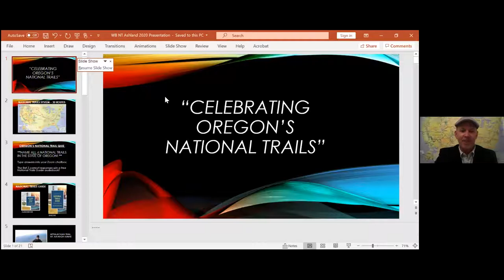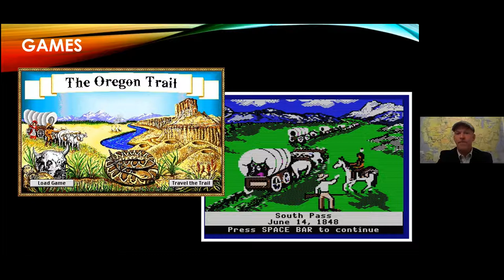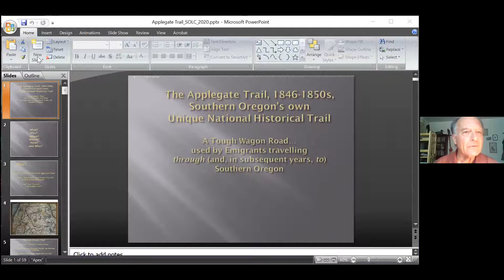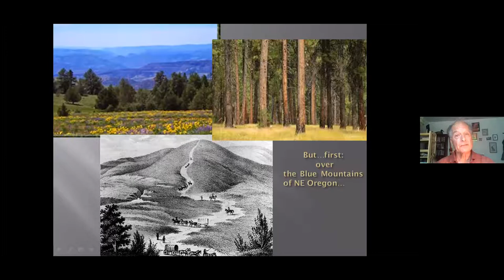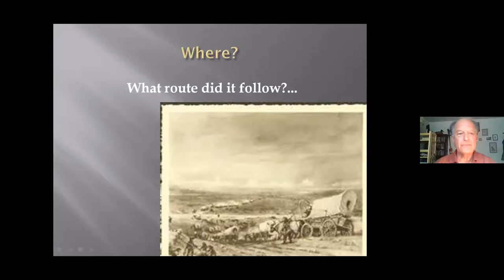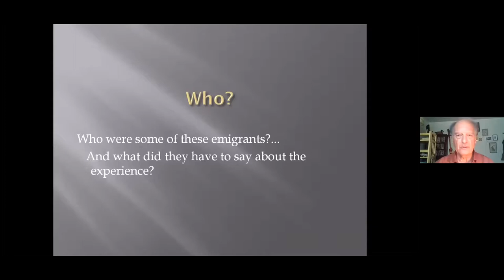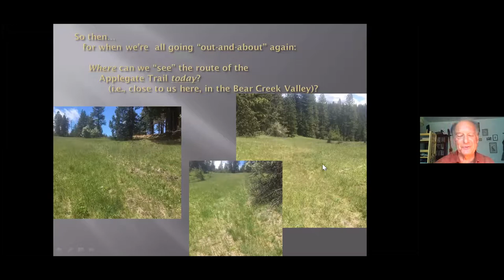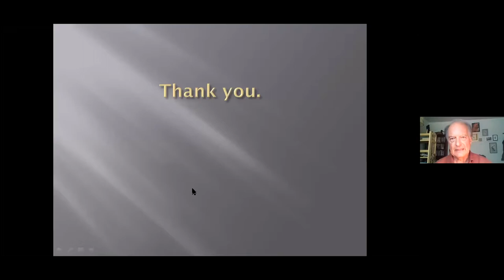Applegate Trail - Southern Oregon's Unique National Historic Route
This talk was offered virtually as a Zoom Webinar.

Southern Oregon enjoys a rich legacy of scenic and historic trails. The Pacific Crest Trail, Oregon Trail, and Applegate Trail each play an important role in the state's recreational and historic value. Jeff Lalande and William Buck have provided a fascinating oral and visual tapestry, tying together these three trails and what they mean to Southern Oregon. Discover the hidden history in Ashland's backyard from Jeff's in-depth knowledge of early settlers and travelers on the Applegate Trail and how Oregon values continue today through the National Trails System.

ABOUT THE PRESENTERS:

For more than 30 years, Jeff LaLande was archaeologist and historian for the Rogue River–Siskiyou National Forest and has been an adjunct faculty member at Southern Oregon University for 20 years. The author of numerous articles and several books, he enjoys learning and writing about Northwest history and is an active board member of several statewide and community organizations.

William Buck is author and primary photographer of the National Trails Guide: America’s Hidden Wonders Over a decade, he visited all 30 of the country’s National Scenic and Historic Trails, completing 20,000 miles of journeys. Visiting all 50 states on road trips, rail adventures and hiking treks, he has also explored extensively across the Cascadia region. His work has been published in The Guardian, New York Times Syndicate, and newspapers across the West.